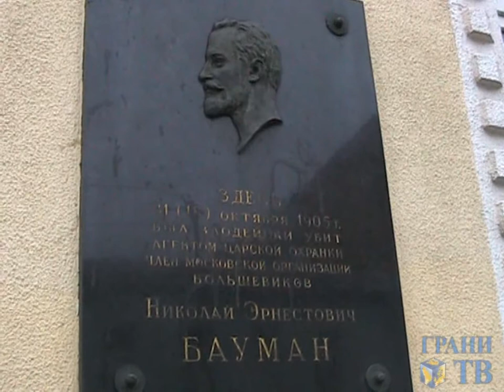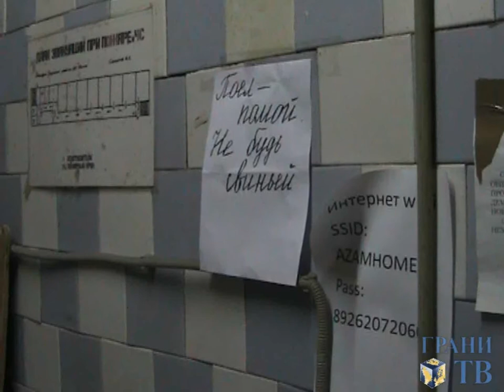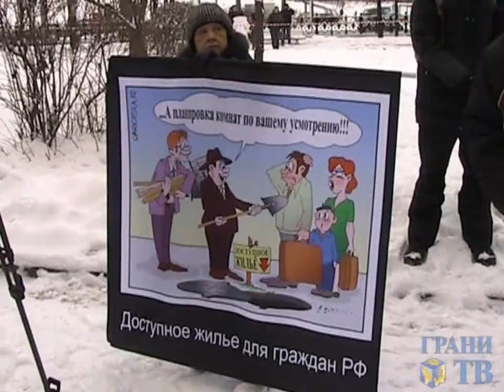Защита общежития "Красной работницы"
Фирма собственник помещения хочет выселить жильцов общежития на Бауманской улице в Москве. Декабрь 2012, видео Дмитрия Зыкова для